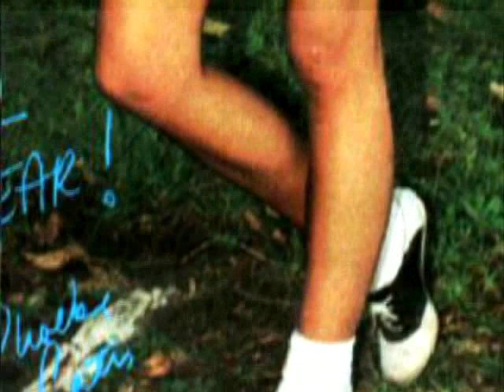Phoebe Cates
A animated photo video of Phoebe Cates. The song is "Moving Moments" sung by Phoebe Cates from her album "Paradise".